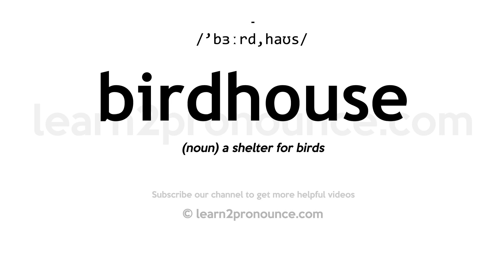How to pronounce Birdhouse | English pronunciation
Learn how to pronounce Birdhouse in English
BIRDHOUSE
Pronunciation of Birdhouse: /'bɜːrd,haʊs/
Definition of Birdhouse: (noun) a shelter for birds